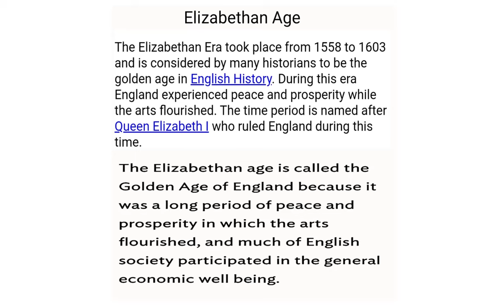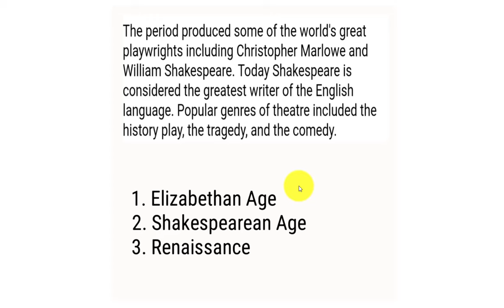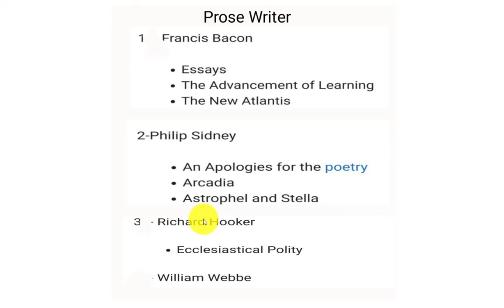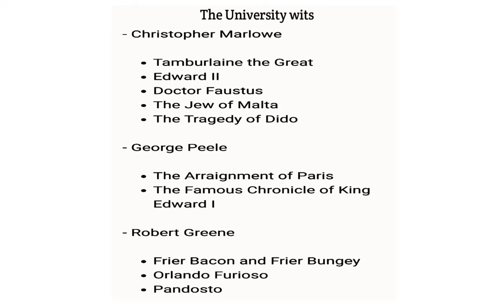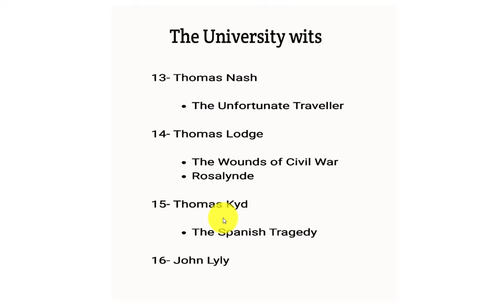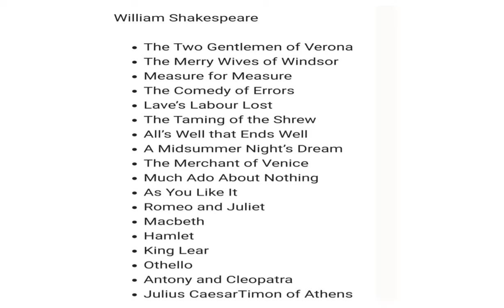Elizabethan Age in English literature in Bengali